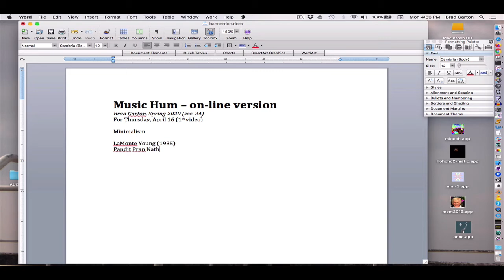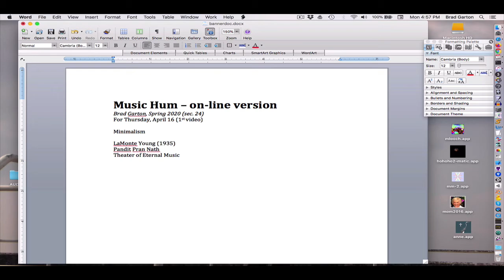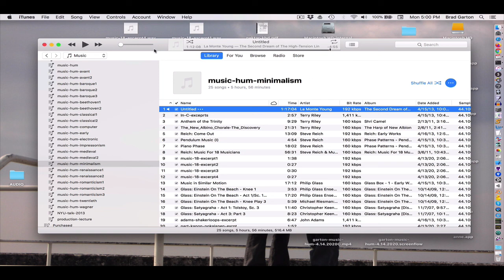brad garton music hum: minimalism (LaMonte Young) -- ORIG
brad garton music hum: minimalism (LaMonte Young)
on-line content for brad garton's music hum class